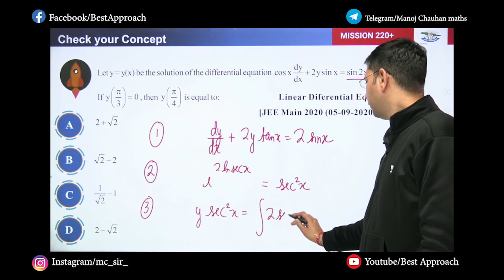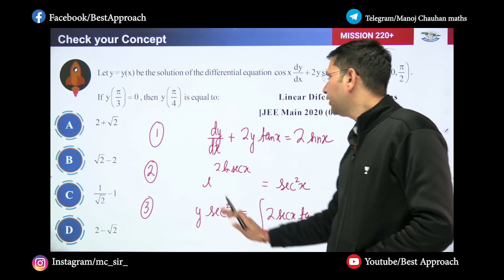Differential Equation | Sheet Solutions | Exercise - 5 | Question - 66 | Manoj Chauhan